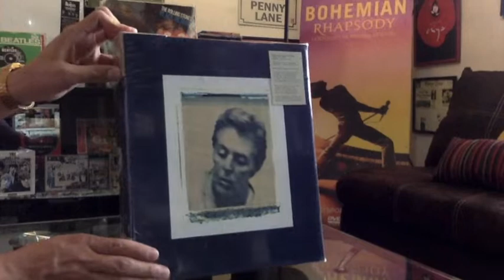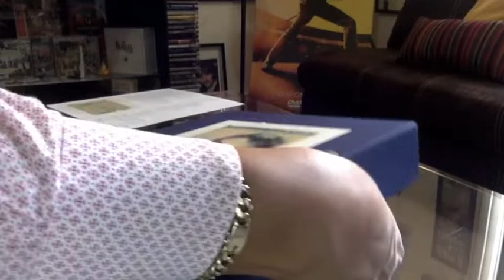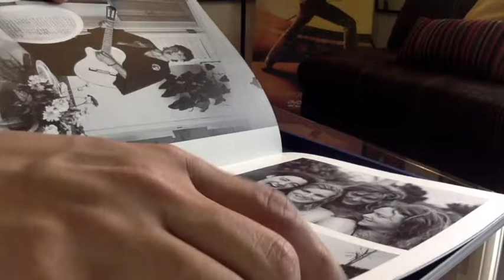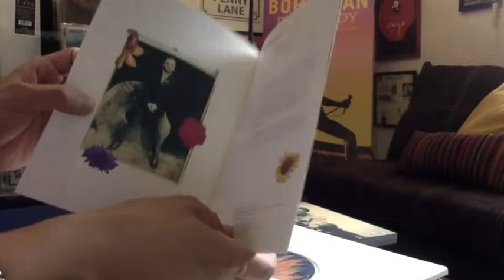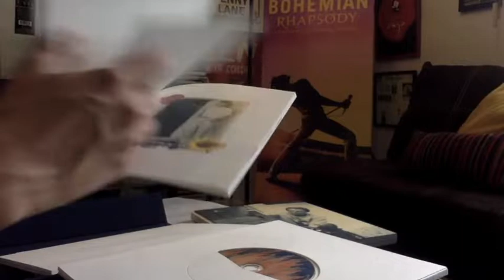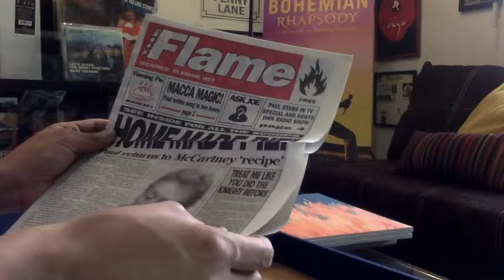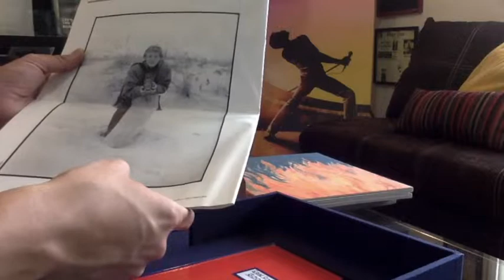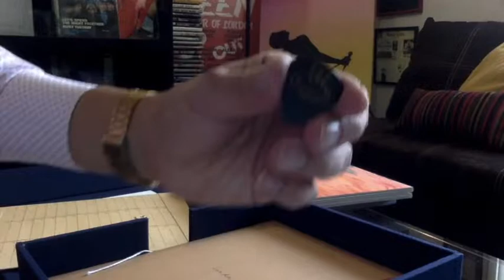Paul McCartney FLAMING PIE Edición de Lujo Unboxing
¡NUEVO VIDEO!
Unboxing del segundo trabajo de estudio de Paul McCartney en los noventa, publicado en 1997, "Flaming Pie"

Una tarta exquisita para morder. OBRA MAESTRA!